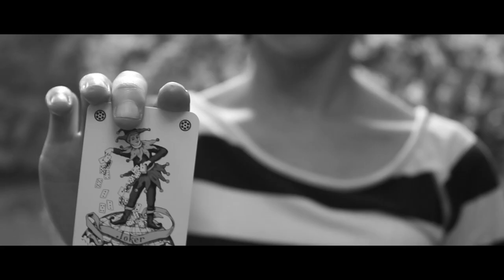One Trick Po - Easy Answers (Official Music Video)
Band: One Trick Po
Song: Easy Answers
Camera & Editing: Gilles Schijvens

Location:
Fort van Merksem, Merksem, Belgium

Lyrics:
If luck was based on good intentions above all
I wouldn't miss my bus now
In fact I wouldn't be waiting here at all

I am the bird that still wants to make believe
I can make spring here
And they say spring makes the whole year

Maybe the weather isn't what I had in mind
I've wasted energy
But that wouldn't be the very first time

If I hear hooves you say I better think a horse,
Your goats won't get too far
Even being pretty as they are

Easy answers never feel the same
There's more gracefulness in hard labor
Even when the result obtained
Are just as much wrong as in favor

I got in the wrong way around
I should be kept at bay
Would you meet trouble half way

I know you've always been the one
That stood my ground
Even when there was no clay to be found

But easy answers never feel the same